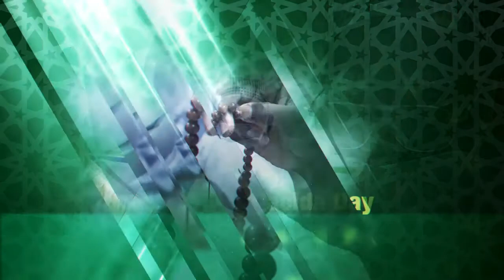Grande Journée Qaça'id du 11 Aout Plateau 3 Serigne Moustapha Diattara Bibliotheque Cheikhoul Kha